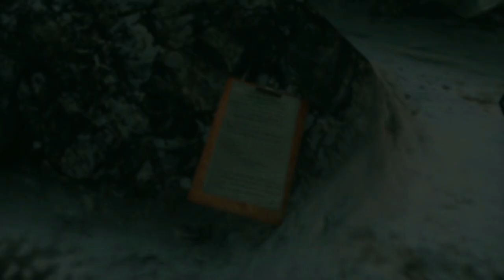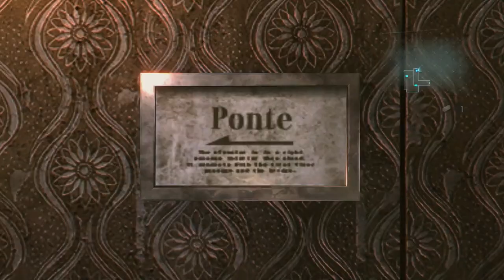Resident Evil Revelations HD (Gameplay Español, Ps4 1080p/60Fps) Capitulo 2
Un agente perdido, un barco abandonado… Mientras investigan un posible rastro, los agentes de la BSAA se encontraran envueltos en una terrorífica pesadilla que les llevara a perder el juicio. Jill Valentine y Chris Redfield vuelven en una aventura con una trama tan retorcida como las criaturas a las que tendrán que hacer frente para sobrevivir.